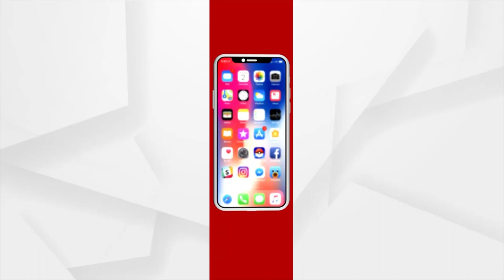Odisha Panchayat Elections: Door-to-Door Campaigning by the Candidates in Puri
Door-to-Door Campaigning by the Candidates in Puri ahead of three-tier panchayat elections.